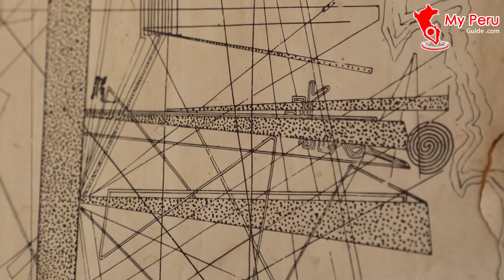Maria Reiche Museum, Nasca Lines, Ica - My Peru Guide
This is a small museums where travelers can learn more about the German mathematician and archaeologist, Maria Reiche. Her house (now the museum) is located nearby the Nasca Lines in the region of Ica.